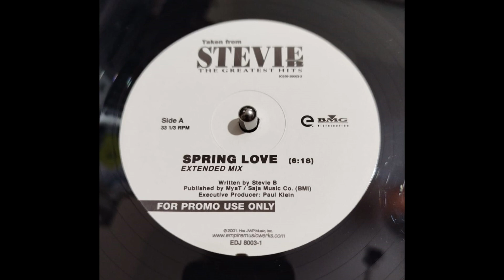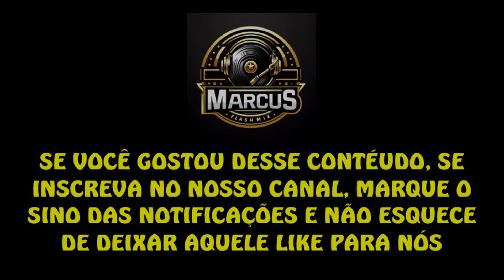Stevie B – Spring Love (2001 Extended Mix)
Stevie B – Spring Love / Party Your Body
Label: Hot JWP Music – EDJ 8003
Format: Vinyl, 12", 33 ⅓ RPM, Single, Promo
Country:  US
Released: 2001
Genre: Electronic
Style: Freestyle

Caso você goste do conteúdo se inscreva no canal, ative o sininho de Notificação para sempre receber as atualizações do canal, deixe seu like e comente nos vídeos, isso é muito importante para o crescimento do canal e também para mantermos acesa a chama da boa música. Vem com a gente.

If you like the content, subscribe to the channel, activate the notification bell to always receive channel updates, leave your like and comment on the videos, this is very important for the growth of the channel and also for us to keep the flame of good music burning . Come with us.